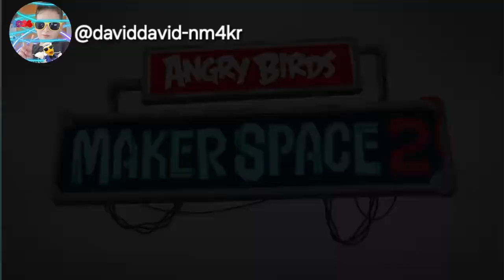Angry Birds Makerspace 2 - Episaode 11 & 12, Hatchling Orchestra & Basketball Trickshot